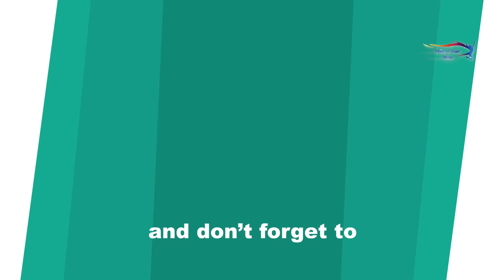Manan Chon Gurdas Maan | J Deep Parwana | Bunty Sahota | Latest Punjabi Audio Song 2017 | VOHM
Voice of Heart Music Urban presents "Latest Punjabi Audio Song" "Manan Chon Gurdas Maan" sung by "J Deep Parwana". The "New Punjabi Song" Music By Bunty Sahota

Song: Manan Chon Gurdas Maan (Full Audio)
Singer:J Deep Parwana
Lyrics: Jogi
Poster: Pravesh Agrawal

Produced By: Renu Bala Panchal
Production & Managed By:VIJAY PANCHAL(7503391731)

Music Label: Voice of Heart Music

For Callertune & iTune
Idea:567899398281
Voda:9398281
Bsnl S&E:9398281